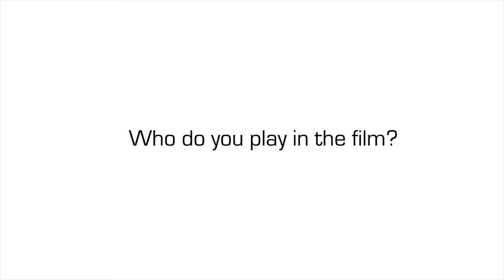Logan Marshall Green On 'The Invitation'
Logan Marshall Green On 'The Invitation' | For full video, go